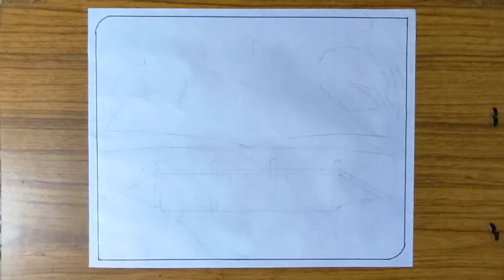Drawing simple bridge scenery with oil pastels easy step by step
hello everyone
hope you are drawing lover 😍

in this video I show you how to draw simple bridge scenery with oil pastels easy step by step for all my friends

thank you my all friend's 😍

😍COLOUR ART RAKESH😍